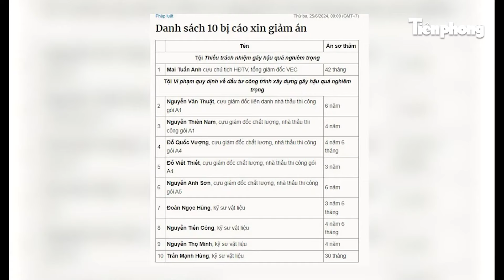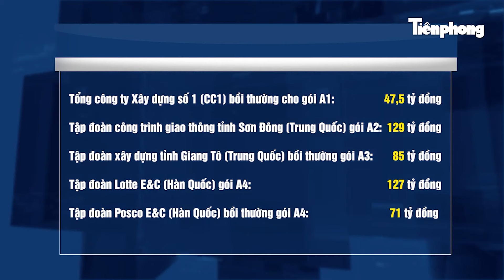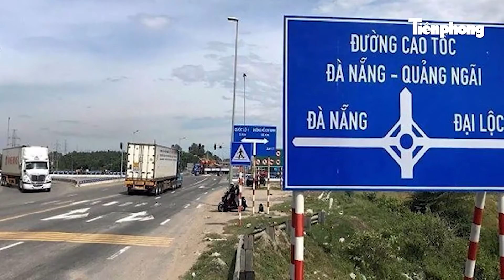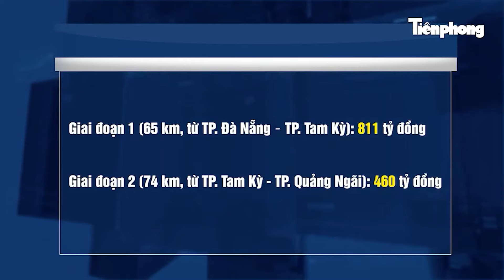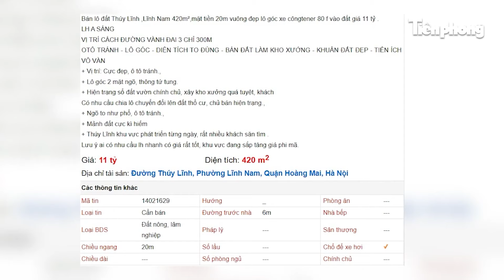Gây thiệt hại gần 700 tỷ tại cao tốc Đà Nẵng-Quảng Ngãi, vì sao cựu Tổng GĐ VEC được hưởng án treo?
Sáng 27/6, sau 2 ngày xét xử và nghị án, Tòa án nhân dân cấp cao tại Hà Nội công bố bản án phúc thẩm đối với 10 bị cáo có kháng án trong vụ án hình sự liên quan những sai phạm tại dự án đường cao tốc Đà Nẵng - Quảng Ngãi (giai đoạn 2).
Theo đó, ông Mai Tuấn Anh (cựu Tổng giám đốc Tổng công ty đầu tư phát triển đường cao tốc Việt Nam - VEC) được giảm từ 42 tháng tù còn 36 tháng hưởng án treo về tội Thiếu trách nhiệm gây hậu quả nghiêm trọng. Ông Tuấn Anh bị xác định gây thiệt hại gần 700 tỷ đồng trong quá trình thanh toán cho các nhà thầu thi công cao tốc Đà Nẵng – Quảng Ngãi, gồm giai đoạn 1 hơn 549 tỷ và giai đoạn 2 hơn 148 tỷ đồng.
Cảm ơn quý vị và các bạn đã quan tâm theo dõi bản tin hàng ngày của Báo Tiền Phong – Tiền Phong News. Kênh Youtube chính thức của Báo Tiền Phong - Tiền Phong News: Cập nhật tin tức thời sự trong nước và ▶ Kênh Youtube Tiền Phong News: tin mới nhất, tin tức tổng hợp, mới nhất hôm nay, nội dung tin tức, nga ukraine mới nhất, tin nga ukraine, xung đột nga ukraine, tin quốc tế, nga ukraine hôm nay, tiêu điểm quốc tế, toàn cảnh quốc tế, thời sự quốc tế, thời sự thế giới, toàn cảnh thế giới, bản tin quốc tế, chiến sự nga ukraine, tin tức thời sự, thời sự 19h, tin tức mới, tin mới, thời sự quốc tế, tin tức 24h mới nhất, nga và ukraine mới nhất, tin tức nga ukraine mới nhất, nga, ukraine, tin biển đông, tin nóng, các tin tức cập nhật,… Với mong muốn cập nhật những thông tin chính xác và nhanh nhất trên nền tảng số cho quý vị và các bạn. Các bạn đừng quên nhấn vào: